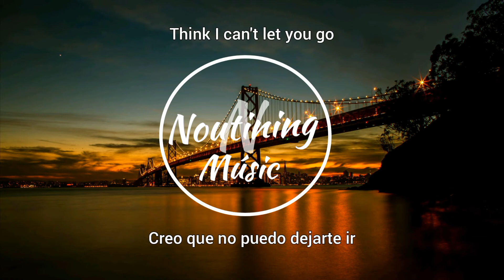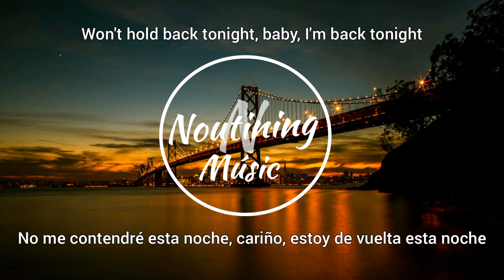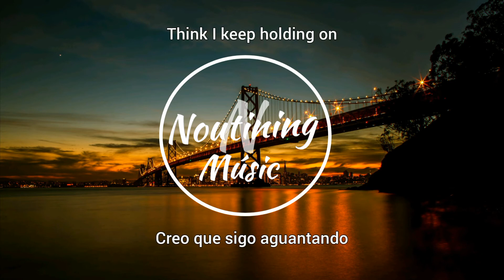Star.One - Won't Hold Back (Lyrics) Español - English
Pará más :D